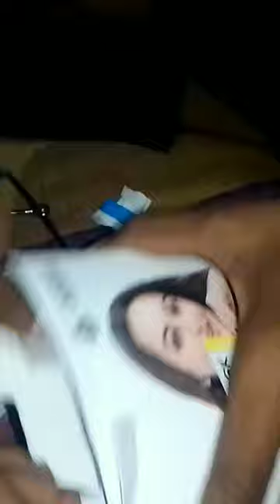TECHFIRE T20 Bluetooth Neckband Unboxing 👌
What's included in the Techfire T20 Bluetooth Neckband package?
How does the Techfire T20 Bluetooth Neckband feel when wearing it?
Can the Techfire T20 Bluetooth Neckband be connected to multiple devices at the same time?
How long does it take to charge the Techfire T20 Bluetooth Neckband, and how long does the battery last?
What's the range of the Techfire T20 Bluetooth Neckband?
How is the sound quality of the Techfire T20 Bluetooth Neckband?
Are there any additional features or functionalities of the Techfire T20 Bluetooth Neckband?
Is there a warranty included with the Techfire T20 Bluetooth Neckband?
How easy is it to use the controls on the Techfire T20 Bluetooth Neckband?

Akshay Kumar
From - Aurangabad Bihar ( India )